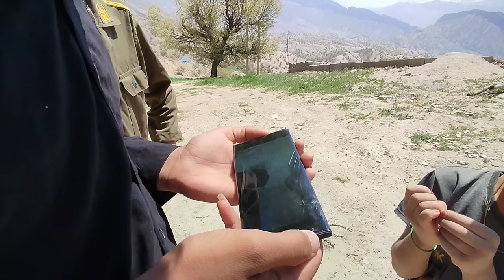Strength in Solitude: Maryam's Courageous Stand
In today's video, witness the nomadic family adapt and find strength in the face of adversity. After Kabri's departure, the nomadic girl remains with Maryam and her family, forging new bonds and facing new challenges. Experience Kian's determination to take on household responsibilities and Maryam's bold decision to step outside her comfort zone. Follow Maryam's encounter with the police as she bravely confronts the past, providing evidence of her husband's attacks and seeking justice.

The video begins with the nomadic family adjusting to their new dynamic. Despite the absence of Kabri, they find solace and support in one another. Witness the growth and resilience of the nomadic girl as she integrates into Maryam's family, discovering a sense of belonging and finding strength within herself.

Kian, taking on the responsibility of household chores, recognizes the need for additional support. With courage and determination, she approaches Maryam, seeking her assistance and suggesting they work together outside the house. Experience the transformative moment as Maryam, drawing upon her life experience, embraces the opportunity and steps into a new role.

As Maryam ventures outside the safety of her home, she encounters the police. Witness her bravery as she approaches them, armed with evidence of her husband's previous attacks. With unwavering resolve, she provides the police with videos documenting the abuse, urging them to take swift action.

Through Maryam's actions, the video sheds light on the importance of standing up against injustice and seeking justice for oneself and others. Witness the emotional weight of her plea, as she demonstrates the strength and determination to protect herself and her family.

Join them as they navigate new challenges, discovering the power of unity and advocating for justice. Experience Maryam's inspiring transformation, as she finds her voice and takes a stand, creating a pathway towards a safer and brighter future for herself and her loved ones.